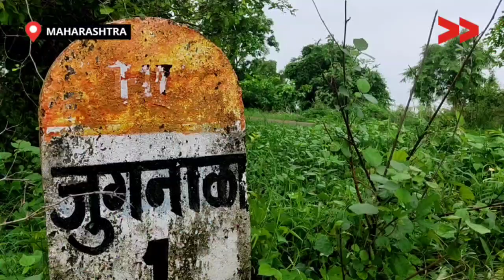चंद्रपुर जिले के किसानों के खेतों को हो रहा भारी नुकसान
चंद्रपुर जिले के ब्रम्हपुरी ब्लॉक में चौगान ते जुगनाला मार्ग पीआर पर नई पुलिया का निर्माण हुआ है| इसके बारे में जुगनाला गांव के किसानों ने सार्वजनिक बंदकम विभाग को 05/05/2023 को लिखित आवेदन देकर अनुरोध किया था कि इस पुलिया के कारण उनकी खेतों को नुक्सान हो सकता है| समुदाय के इस समस्या को अधिकारीयों द्वारा नज़रंदाज़ कर दिया गया है और इस दौरान उनके खेतों को भी नुक्सान पहुंचा है|

Community Correspondent Krupakar Chahande reports from Chanrapur, Maharashtra for Video Volunteers. Learn more about Krupakar Chahande and see other videos of his